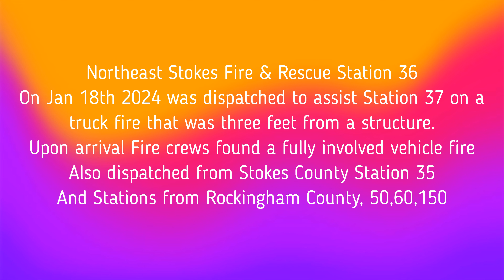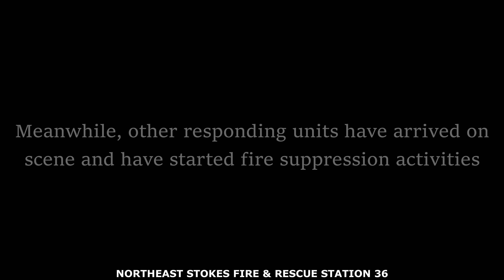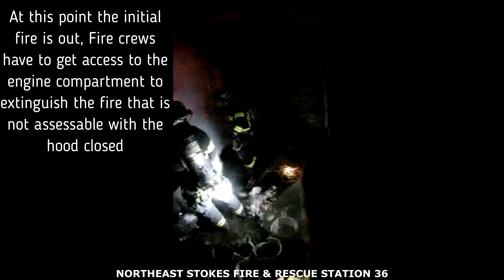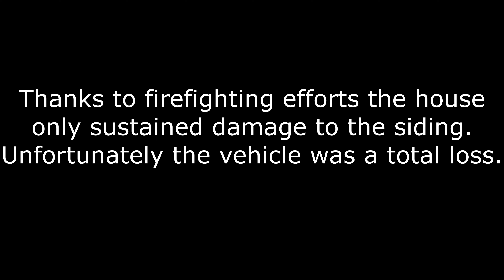𝙑𝙤𝙡𝙪𝙣𝙩𝙚𝙚𝙧 𝙁𝙞𝙧𝙚 & 𝙍𝙚𝙨𝙘𝙪𝙚 𝙍𝙚𝙨𝙥𝙤𝙣𝙨𝙚 | 𝙑𝙚𝙝𝙞𝙘𝙡𝙚 𝙁𝙞𝙧𝙚 | Jan. 18th 2024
Northeast Stokes Volunteer Fire & Rescue Station 36
On Jan 18th 2024 was dispatched to assist Station 37 on a truck fire that was three feet from a structure.
Upon arrival Fire crews found a fully involved vehicle fire also dispatched from Stokes County Station 35
And Station from Rockingham County 50,60,150

Video made by Northeast Stokes Volunteer Fire & Rescue

0:00 Intro
2:02 Other responding units arrive on scene
3:14 Water on Fire